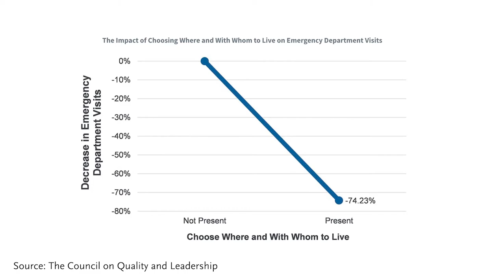Where & With Whom You Live Matters